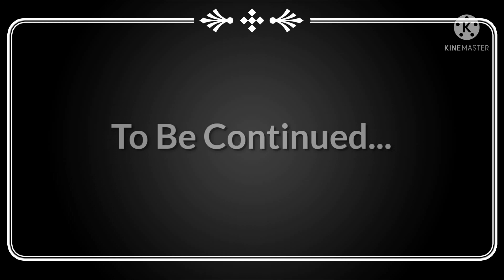Bruno gives Mirabel & Camilo a present | encanto | prologue to a reaction video! | Papa Bruno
Hey Guys!  I made this short skit to show whats happening before the next video im going to post once im finished with it!